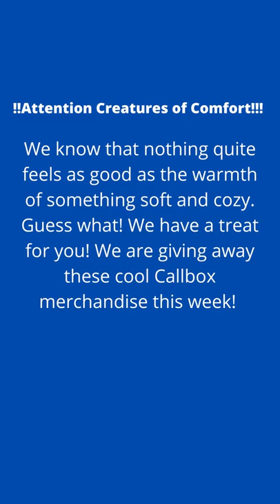‼️Attention Creatures of Comfort!‼️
We know that nothing quite feels as good as the warmth of something soft and cozy. Guess what! We have a treat for you!

We are giving away these cool Callbox merchandise this week!

1. Our lightweight blankie is a great wrap up in for a nap, or if you get chilled while working at your desk.

2. Super cozy hoodie to keep you more warm- layers for your layers, a dramatic reveal or hide your baldness :)

3. The infamous neck pillow. Love them or hate them, they're here to stay. You have to admit - these babies can make you feel wonderful when you are traveling and can help relieve neck pain and improve rest.

There will be 3 lucky winners this week and the rules are simple!

This earns you a raffle entry. We will announce and tag the winners on May 9, 2022 (Monday) and we’ll send the merchandise your way!

Share it to your friends and family who would love these items! Hugs! 💓

CALLBOX TEAM